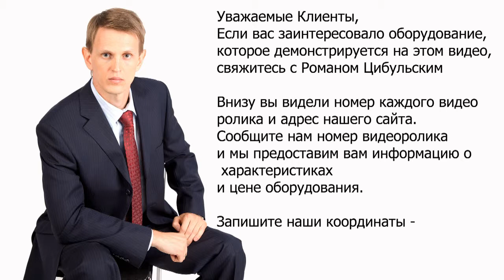🔥Автоматический капсулятор порошка GMP 4420 Minipress.ru